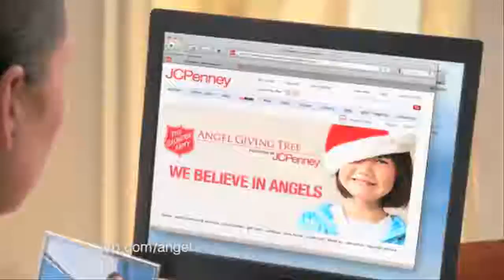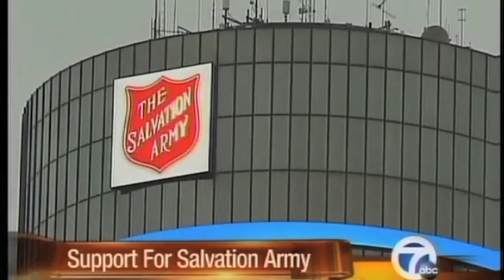Christmas Highlight Reel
Highlights from The Salvation Army of Metro Detroit's Christmas Red Kettle Campaign.